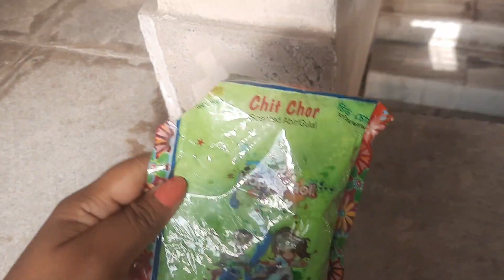Holi Celebration with family |TWINKLE CHOWDHURY